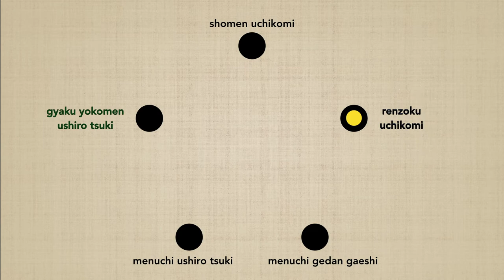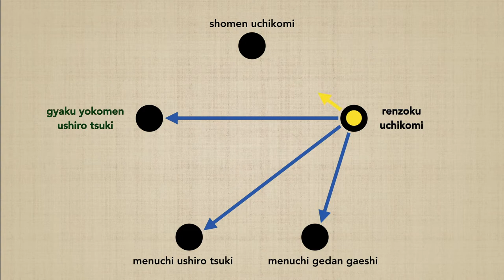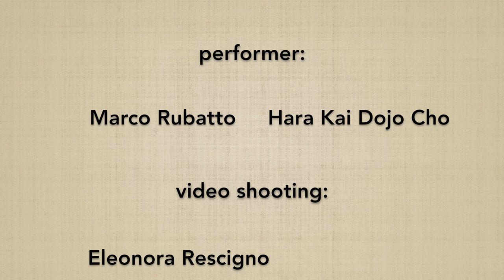Renzoku uchikomi CONNECTION - Marco Rubatto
Studio della connessione di RENZOKU UCHIKOMI con ciascun altro suburi della serie "UCHIKOMI GO HON"; l'esecuzione di ogni esercizio avviene in 2 differenti modalità: mantenendo la direzione principale del proprio corpo, oppure eseguendo ciascuna coppia di suburi a 180º fra loro;
Per approfondire ciascun esercizio di base seguite i link seguenti:

Study of the connection of RENZOKU UCHIKOMI with each other suburi of the series "UCHIKOMI GO HON"; the execution of each exercise is done in 2 different ways: maintaining the main direction of  the body, or performing each pair of suburi at 180º between them;